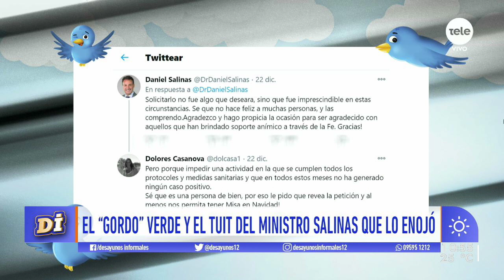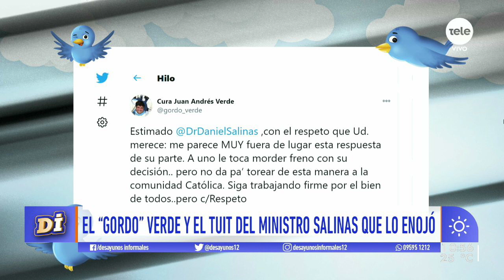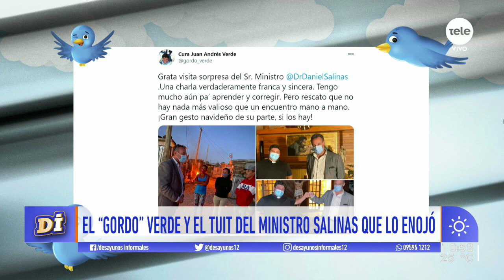El encuentro entre el "Gordo" Verde y Daniel Salinas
El "Gordo" verde se refirió al cruce con el ministro Daniel Salinas, repasó su trabajo en este año especial junto con la Iglesia Católica y dio un mensaje muy especial en este año tan particular.